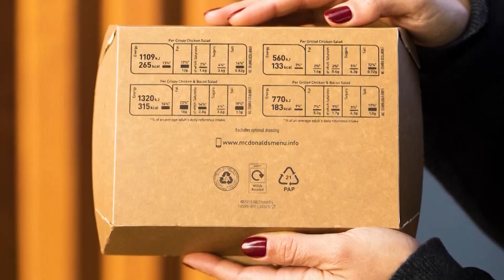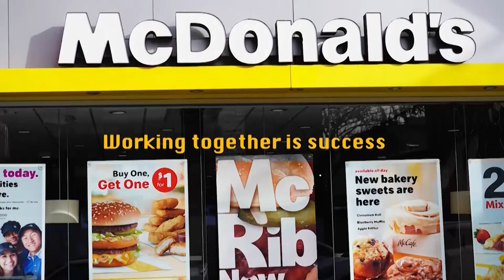McDonalds - Act of kindness - UMAS